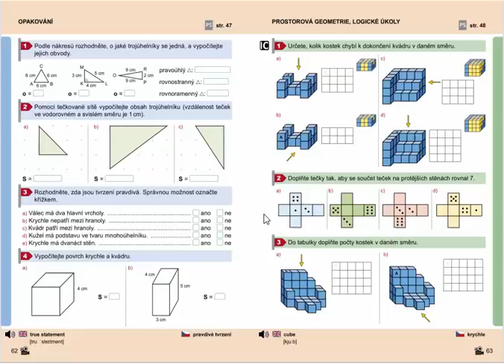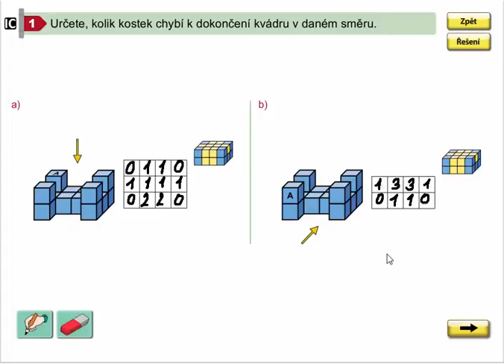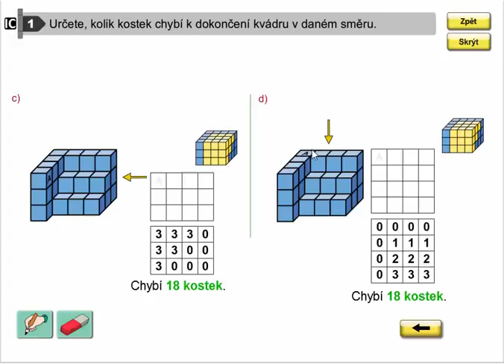Prostorová geometrie, Geometrie pro 4.ročník, str. 63, cv. 1